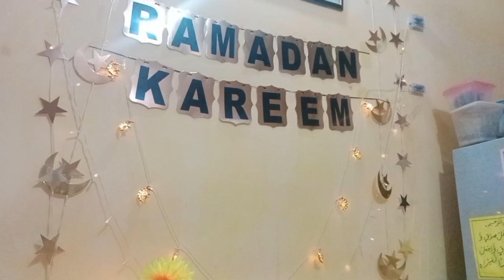6th roza done - two types Sahi barha's - daily routine vlogs - @muzaib vlogs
I hope vloge acha laga ho..